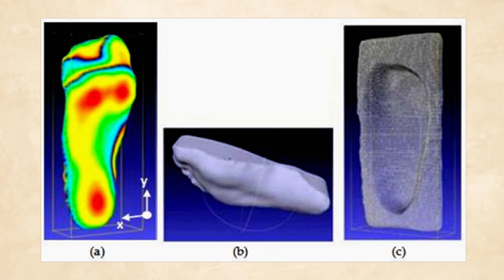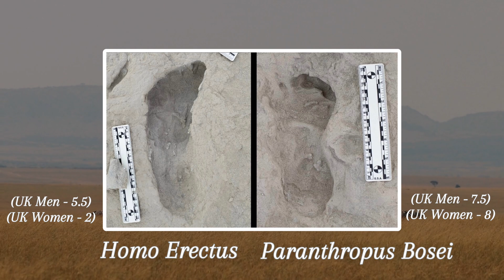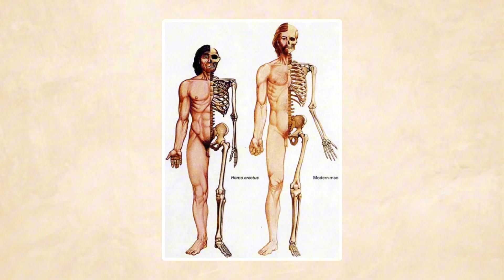NEW DISCOVERY | Ancient Footprints Reveal 2 Human Species Lived Side By Side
In this video, we explore an extraordinary discovery at Koobi Fora, Kenya—ancient footprints that reveal two different human species coexisted in the same region. What can these 1.5-million-year-old footprints tell us about their interactions, behavior, and survival strategies? Did they communicate, compete, or avoid one another? Join us as we delve into this groundbreaking find and uncover the fascinating story of early human coexistence.
🔍 Highlights:
* The significance of the Koobi Fora footprints
* Insights into early human behavior and ecology
* The mystery of how two species lived side by side

00:00-05:13 Footprints
05:14-09:32 Who Were These Humans?